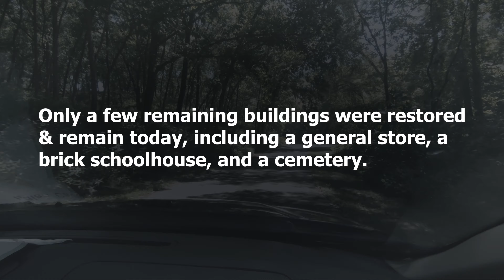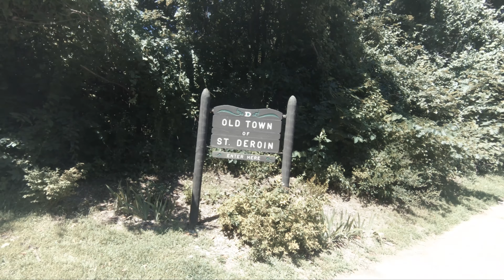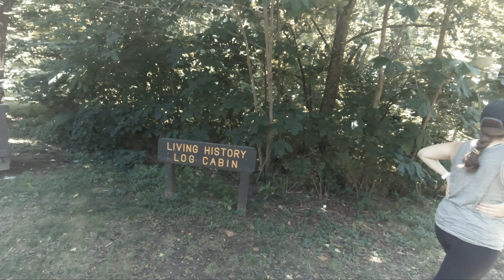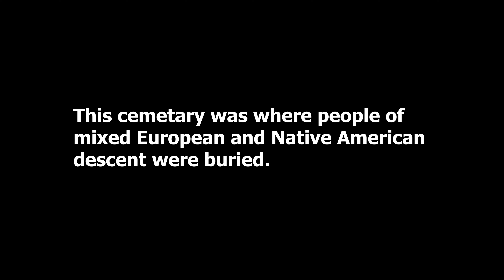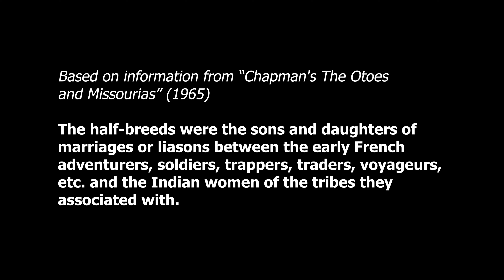Exploring an Abandoned Ghost Town | "Half-Breed" Cemetery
During a recent adventure, my friends (Jon & Kendra) and I camped and hiked at Indian Cave State Park in Southeast Nebraska. Inside the park exists the remains of an old abandoned ghost town called St. Deroin. We decided to explore the buildings, items and the "half-breed" cemetery nearby.

It is said that what remains is haunted and paranormal activity has been recorded in and around the buildings of the old abandoned town. We didn't see any strange occurrences during this visit, unfortunately.